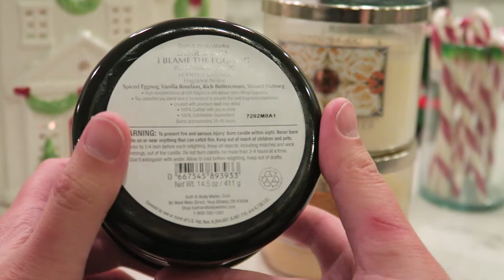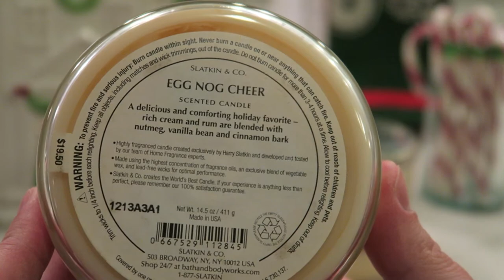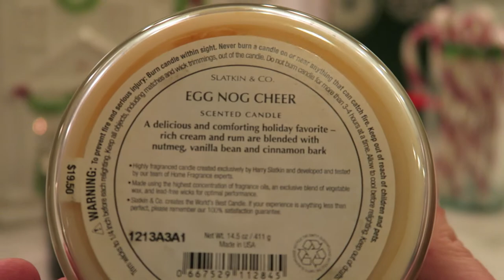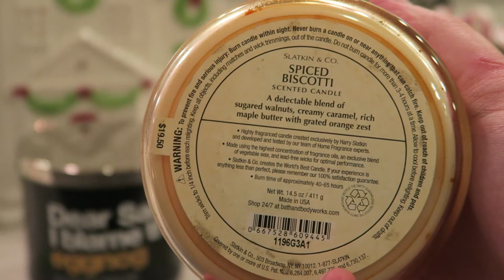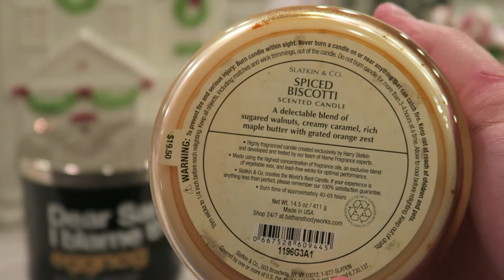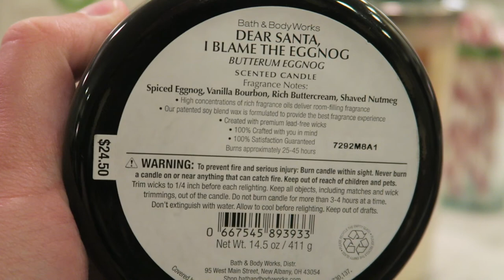Butterrum Eggnog vs. Eggnog Cheer | Bath & Body Works Candle Review | Sniff & Comparison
An in-depth sniff, review, and comparison of 'Butterum Eggnog' from the Winter 2017 candle collection from Bath & Body Works White Barn.